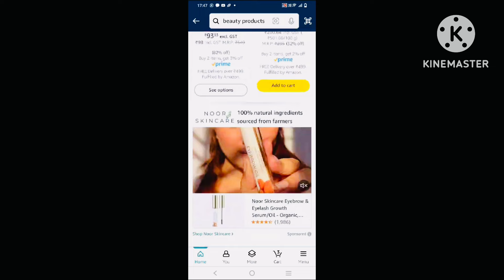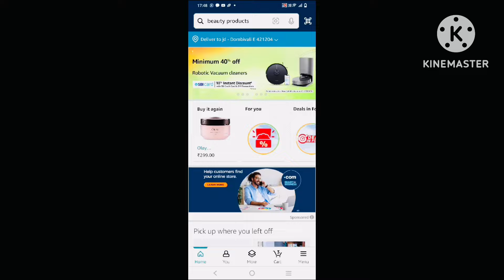Amazon Must Have 6 Beauty Products 😍 Amazon Great Indian Freedom Festival is Live💃/ Priyanka FamilyV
Amazon Great Freedom Festival is live from 6th -11th August

Buying Links :

7.  Neutrogena Ultra Sheer Sunscreen SPF 50+ | Broad Spectrum UVA/UVB | Blue light protect | No White Cast | Water resistant, Ultra light & Non sticky | Oily, Dry & Sensitive Skin | 30 g (Pack of 1)

8.  TAC - The Ayurveda Co. Indian Rose Lip Balm for Dark Lips to Lighten with Shea & Cocoa Butter for Dry Chapped Lips for Women and Men, 5gm

9.  Mamaearth Long Stay Kajal Pencil Black Retractable Waterproof, With Vitamin C & Chamomile, Charcoal Black, Matte Finish

10.  Cetaphil Face Wash Gentle Skin Cleanser for Dry to Normal, Sensitive Skin, 125 ml Hydrating Face Wash with Niacinamide, Vitamin B5

11.  MARS Retractable Poppins Long Lasting Lip Crayon | Matte Finish | Smudge Proof & Kiss Proof Crayon Lipstick for Women (1.3 gm) (14-DRIPPING SYRUP)

12.Maybelline  fit Me Pressed Matt compact powder.